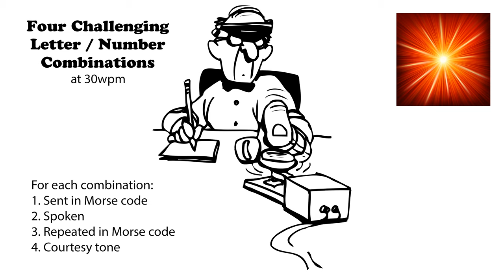Four Challenging Letter-Number Combinations 30wpm